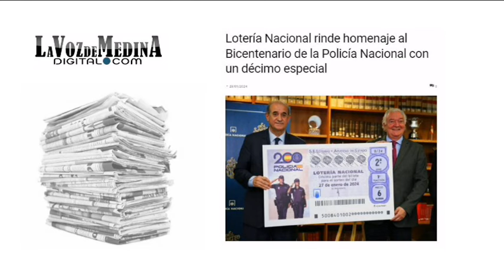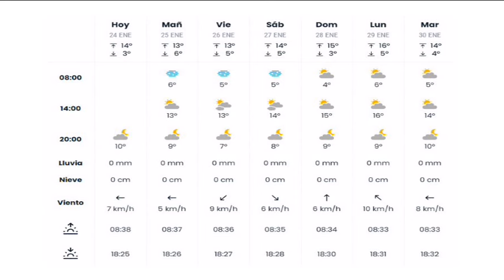Noticias Telemedina 24-Enero-2024 Medina del Campo